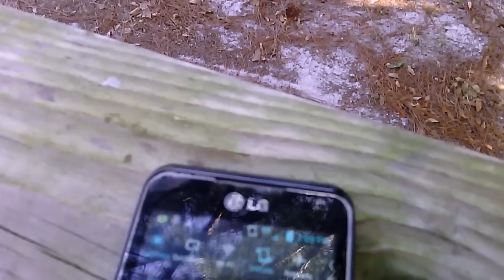ZTE Avid 4G Camera test ( 720p HD )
The recording quality is very good for 720p. It has no auto focus unfortunately.